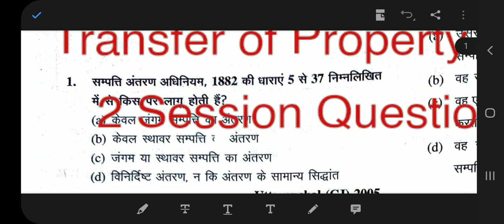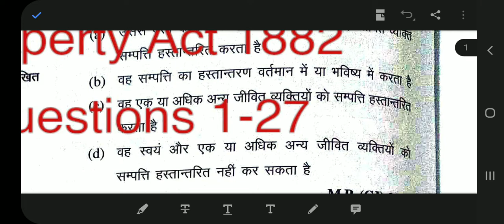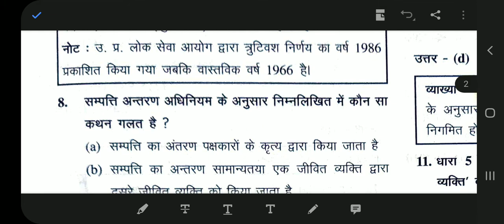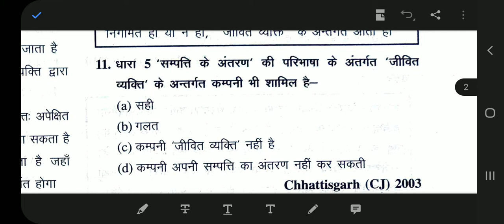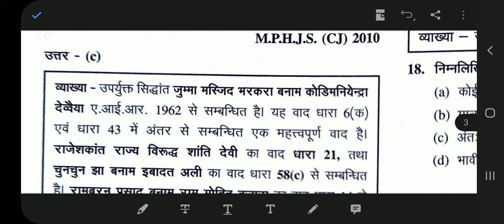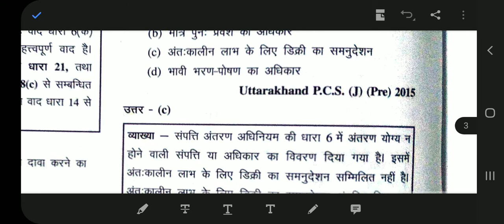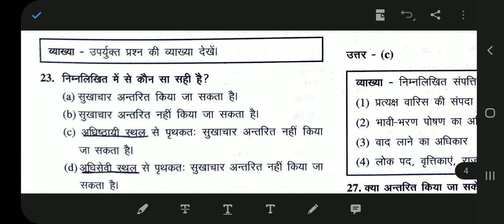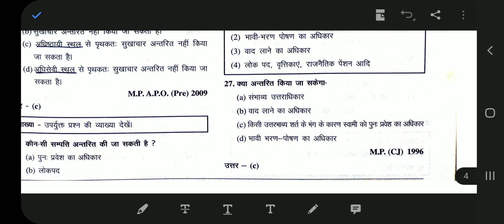Transfer of Property Act 1882 Objective type Questions 1-174 2nd session and 1st videos 1-27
2nd Session Objective types questions
 ये दूसरा सेशन है इसके तहत क्वेश्चन 1–174 मिलेगा
आज इसका पहला विडियोज है जिसमे आपको क्वेश्चन  1-27 मिलेगा
pre questions
objective questions